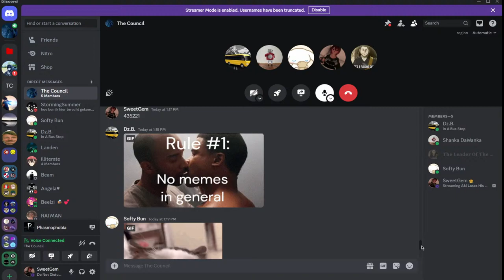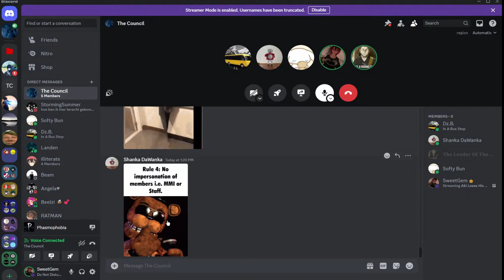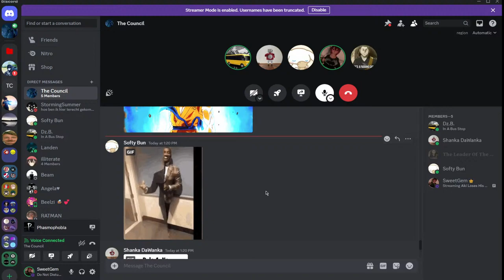Aki Loses His Mind in Phasmophobia